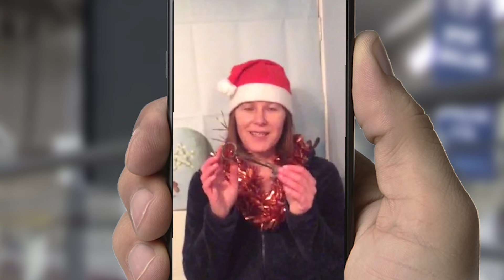Challenge FatherChris - Episode Six - Bike Lights?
Thanks! You sent in your challenges now watch as Father Chris takes them on in Episodes 4-6.

In this episode, Chris is at the National Cycling Centre, done for the year and all that’s left to do is head home for the big day. But Tracy has a tree that needs decorating and the lights are tangled in Father Chris’ bike. Looks like this could take some time…

The most viewed video will be crowned our winner and sent an amazing prize so make sure you catch them all on our youtube channel, facebook or twitter feed.